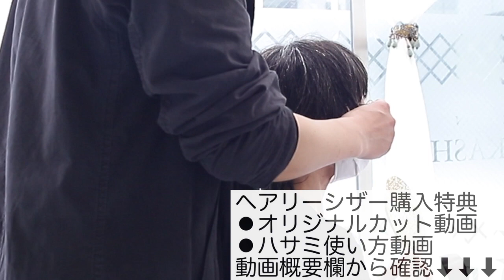【スゴい 癖毛カット】くせ毛カット を 美容師 さん向けに！ウルフショート に大変身！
HAIYAMAKASHI
LINE@：＠haiyamakashi